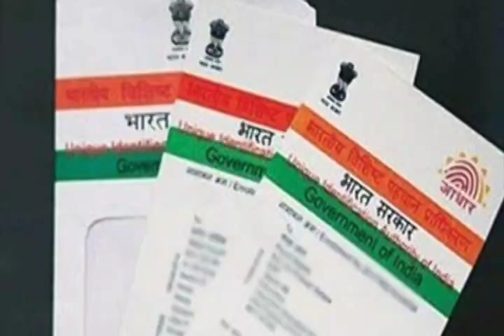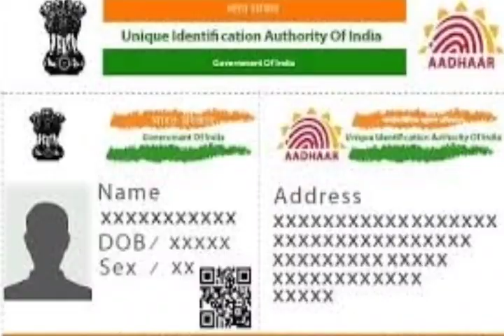বায়োমেট্রিক আধার l নতুন ভবনে অধিবেশন কাল l বিদ্যুৎ বিভাগের গাফিলতি l কর্ম বিরতির ঘোষণা l Breaking